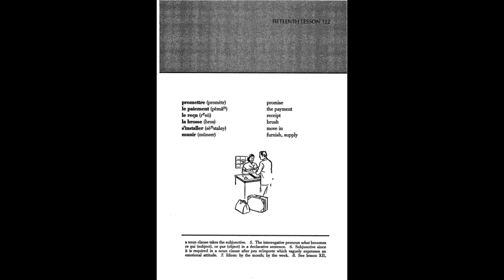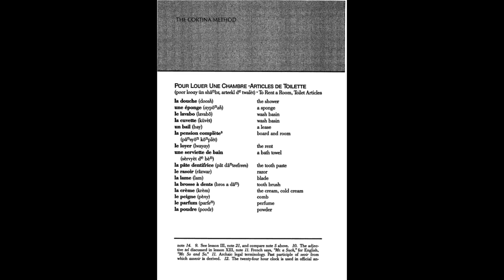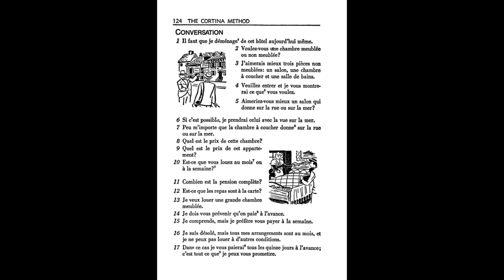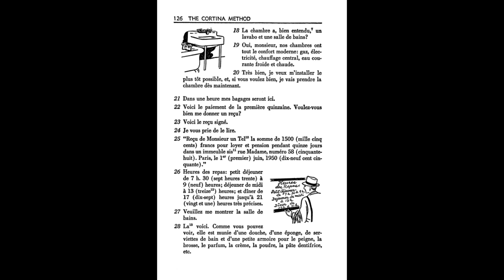Cortina French Leçon 15 de 20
See Cortina French Leçon 01 de 20